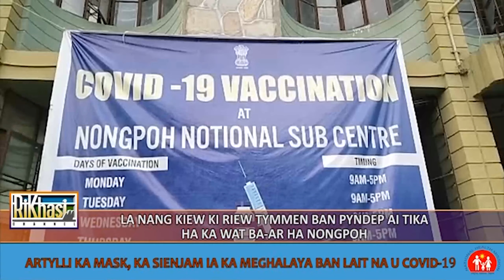LA NANG KIEW KI RIEW TYMMEN BAN PYNDEP AI TIKA HA KA WAT BA-AR HA NONGPOH